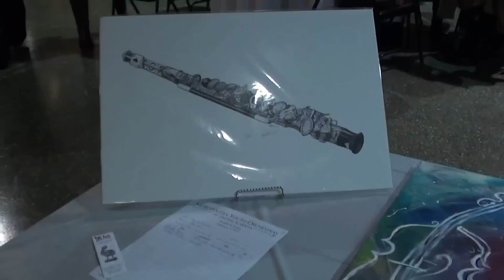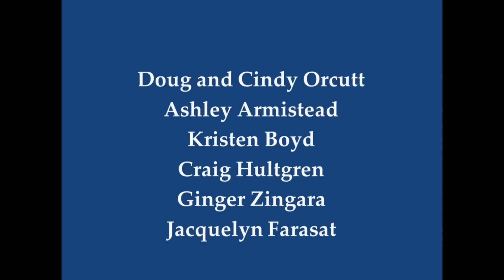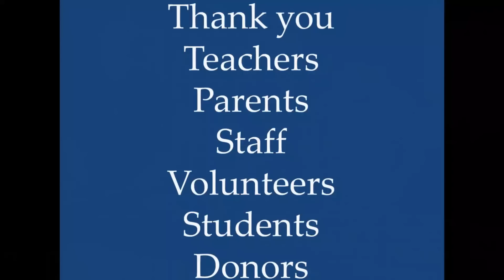Sweets & Suites: The Scrollworks Kids Say Thanks!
Scrollworks students thank everyone who donated to our Sweets & Suites fundraiser.